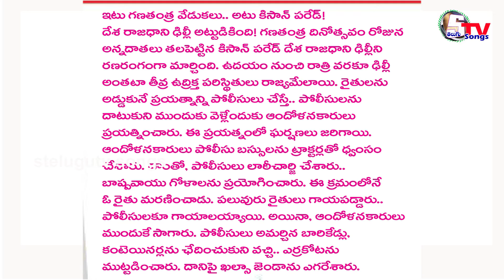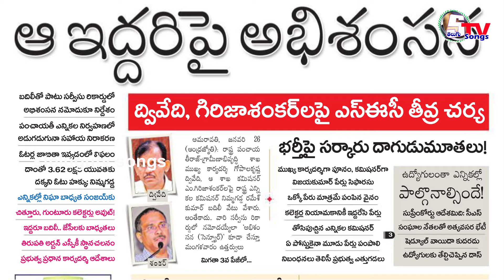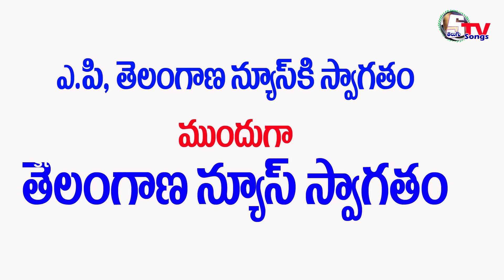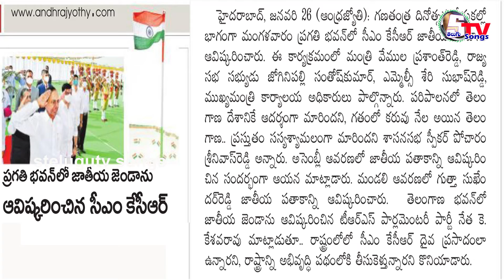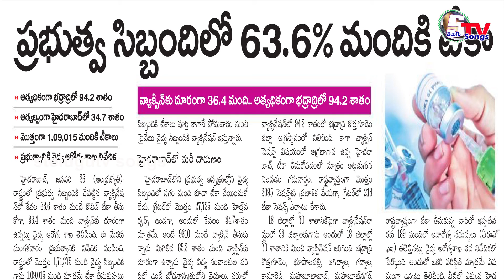27 january 2021 | AP Telangana news | Peper News Headlines | Today News | beby Bolleddu